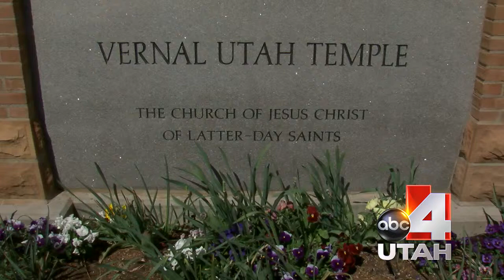LDS Vernal Utah Temple story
It once was on the market to be sold but then the decision was made to renovate the Vernal Uintah Tabernacle.  It was the first building to be converted to a temple for the Church of Jesus Christ of Latter Day Saints.